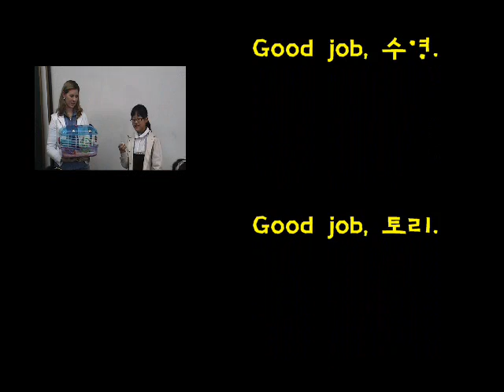Nangmin Times 8